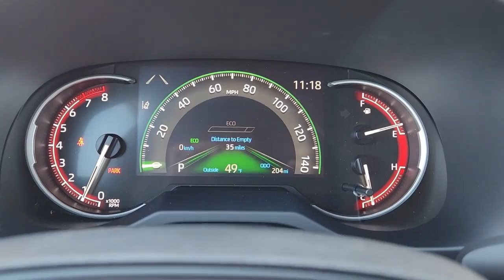2023 Toyota RAV4 Lawton, Athens, Wichita Falls, Chickasha, Cache L230090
Ruby Flare Pearl New 2023 Toyota RAV4 XLE available in 7110 NW Quanah Parke, Lawton, Oklahoma at Southwest Toyota Lawton. Servicing the Lawton, Athens, Wichita Falls, Chickasha, Cache, OK area.

Southwest Toyota Lawton
7110 NW Quanah Parker Trailway

Red 2023 Toyota RAV4 XLE 27/33 City/Highway MPGbrbrAWD Cloth 4-Wheel Disc Brakes 6 Speakers ABS brakes Air Conditioning Alloy wheels AM/FM radio: SiriusXM Auto High-beam Headlights Automatic temperature control Axle Ratio: 3.177 Brake assist Bumpers: body-color Delay-off headlights Driver door bin Driver vanity mirror Dual front impact airbags Dual front side impact airbags Electronic Stability Control Emergency communication system: Safety Connect (10-year trial) Exterior Parking Camera Rear Fabric Seat Trim Four wheel independent suspension Front anti-roll bar Front Bucket Seats Front Center Armrest Front dual zone A/C Front reading lights Fully automatic headlights Heated door mirrors Illuminated entry Knee airbag Low tire pressure warning Occupant sensing airbag Outside temperature display Overhead airbag Overhead console Panic alarm Passenger door bin Passenger vanity mirror Power door mirrors Power driver seat Power steering Power windows Radio data system Radio: AM/FM/XM Audio System Rear anti-roll bar Rear seat center armrest Rear window defroster Rear window wiper Remote keyless entry Roof rack: rails only Speed control Speed-sensing steering Split folding rear seat Spoiler Steering wheel mounted audio controls Tachometer Telescoping steering wheel Tilt steering wheel Traction control Trip computer Turn signal indicator mirrors Variably intermittent wipers Wheels: 17 5-Spoke Silver Alloy AWD Cloth.
Axle Ratio: 3.177|Wheels: 17 5-Spoke Silver Alloy|Front Bucket Seats|Fabric Seat Trim|Radio: AM/FM/XM Audio System|4-Wheel Disc Brakes|6 Speakers|Air Conditioning|Electronic Stability Control|Front Center Armrest|Spoiler|Tachometer|ABS brakes|Alloy wheels|Automatic temperature control|Brake assist|Bumpers: body-color|Delay-off headlights|Driver door bin|Driver vanity mirror|Dual front impact airbags|Dual front side impact airbags|Four wheel independent suspension|Front anti-roll bar|Front dual zone A/C|Front reading lights|Fully automatic headlights|Heated door mirrors|Illuminated entry|Knee airbag|Low tire pressure warning|Occupant sensing airbag|Outside temperature display|Overhead airbag|Overhead console|Panic alarm|Passenger door bin|Passenger vanity mirror|Power door mirrors|Power driver seat|Power steering|Power windows|Radio data system|Rear anti-roll bar|Rear seat center armrest|Rear window defroster|Rear window wiper|Remote keyless entry|Roof rack: rails only|Speed control|Speed-sensing steering|Split folding rear seat|Steering wheel mounted audio controls|Telescoping steering wheel|Tilt steering wheel|Traction control|Trip computer|Turn signal indicator mirrors|Variably intermittent wipers|Front beverage holders|AM/FM radio: SiriusXM|Exterior Parking Camera Rear|Auto High-beam Headlights|Emergency communication system: Safety Connect (10-year trial)